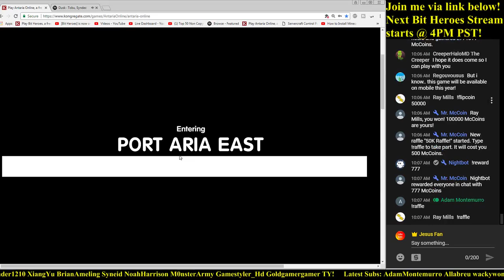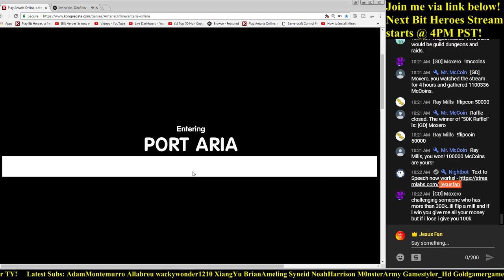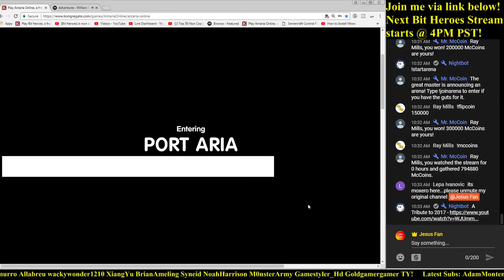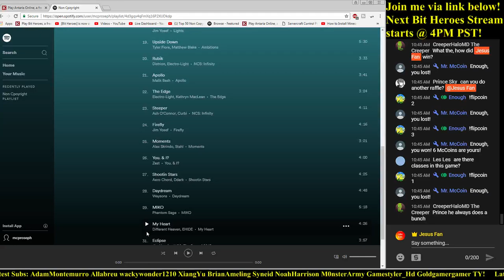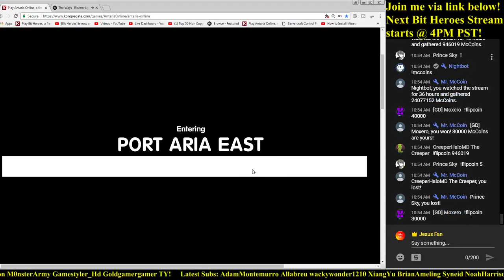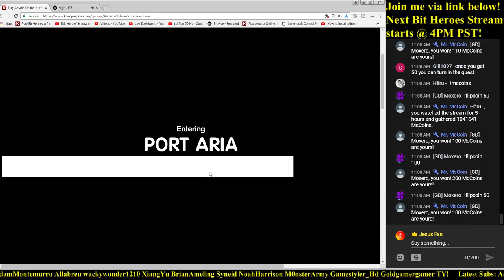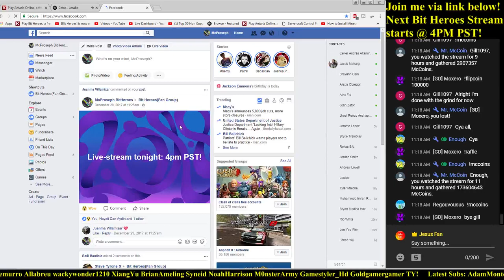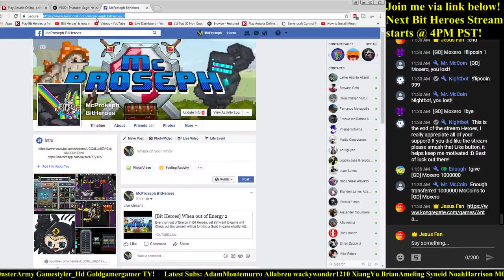Let's Play [Antaria Online] Episode 1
Check out this game on Kongregate for free! I will be forming a Guild in game ASAP!

New Moderator Updates! (See below.)
- If McProseph finds a Legendary or better, chat gets 25k.
- At 10 likes, chat gets 10k. At 20 likes, 20k and so on.
- When someone Subscribes to the channel, reward chat with 2500 McCoins.
- If you notice a new name in chat, feel free to welcome them directly with 2500 McCoins.
- Try to limit transactions over 100k (Keep the economy healthy.)
How can I become a Moderator? - McProseph hand selects each Moderator, simply be positive and enjoy the stream, McP will handle the rest :D

Lets game into the New Year! Happy 2018 Heroes!

Use !McCoins to check your stash, and save your coins to bid on high level players during the stream!

Use !flipcoin 100 to wager McCoins and possibly win BIG!

Discord Chat (Come find a top 100 GvG Guild!)